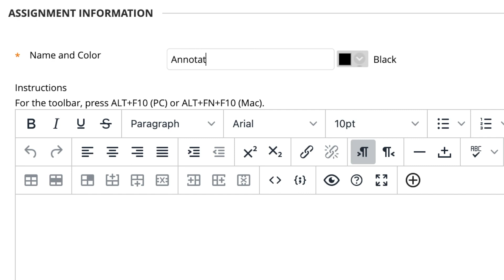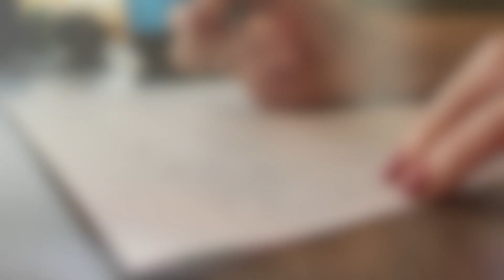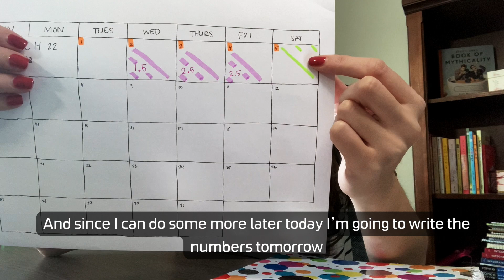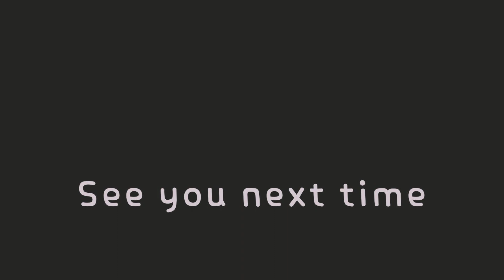🇰🇷My Korean After 11 Years 🇰🇷 || Day In My Life Vlog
Finally!  A video that features me actually using one of my languages.  As a pretty shy person, it took a bit of courage to post my imperfect language skills here.  Even after 11 years, while editing this I cringed to hear the pronunciation, grammar, and vocabulary errors that found their way into this video.  But like I mentioned (but poorly explained) in the video, language learning is a lifelong practice, and it's important to show the imperfections in that journey as well - even 11 years in!